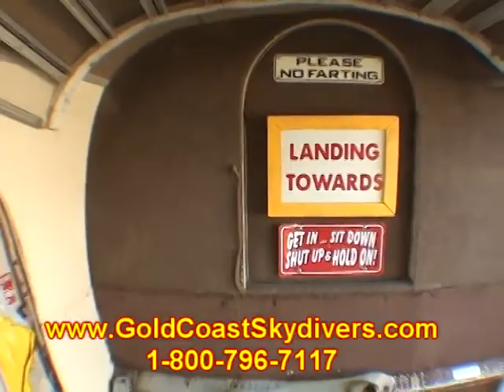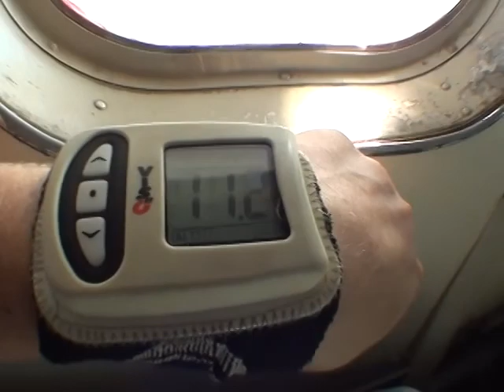Brendon Walker 2014Y09M14D19h1m